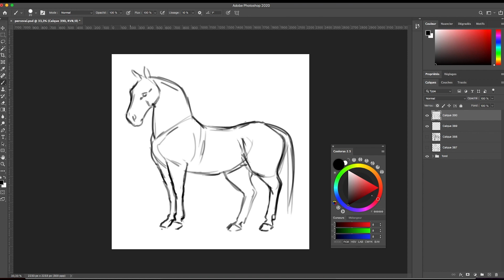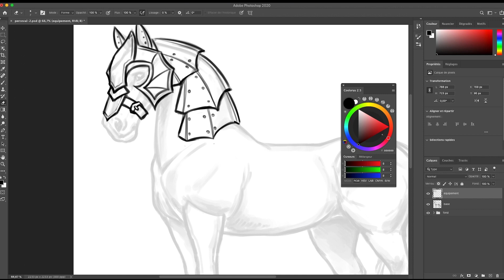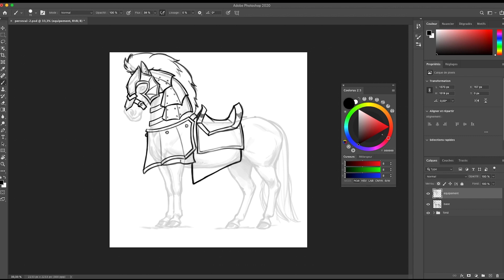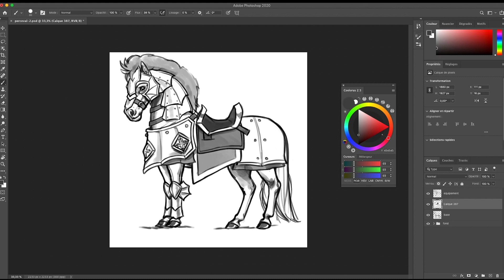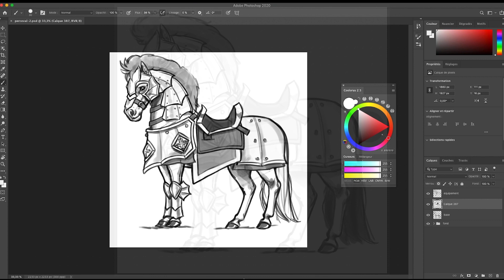New divine horse revealed!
It is time to reveal you a brand-new divine horses series with a speed-drawing from one of our Howrse's artists! Meet Percival, the first horse of the new Grail divine horses series that will be available on 6th August 2020.

In August, complete quest with the courageous Grail horses to win some special gifts.

Do we have some fans of the Knight of the Round Table?